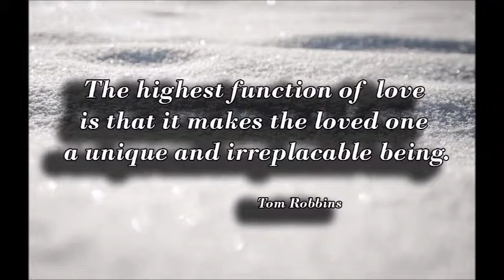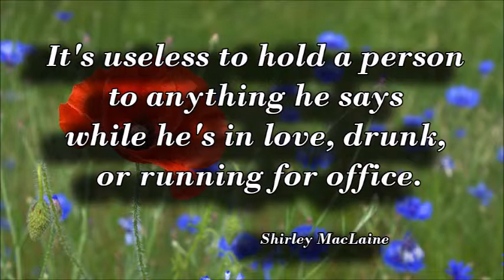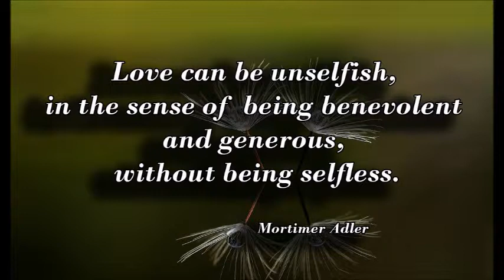STRIKING quotes about ex for women (WARNING - this video can change your life)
We love because it's the only true adventure.
Nikki Giovanni

There can be no deep disappointment where there is not deep love.

You can give without loving, but you can never love without giving.

Love is when you meet someone who tells you something new about yourself.
Andre Breton

The best proof of love is trust.
Joyce Brothers

Our first and last love is self-love.
Christian Nestell Bovee

The giving of love is an education in itself.
Eleanor Roosevelt

There is only one kind of love, but there are a thousand imitations.

It's useless to hold a person to anything he says while he's in love, drunk, or running for office.
Shirley MacLaine

Love can be unselfish, in the sense of being benevolent and generous, without being selfless.
Mortimer Adler